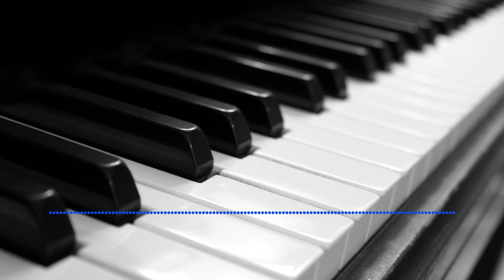He Knows My Name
Relaxing and worshipful piano/instrumental music to suit your needs for praying, meditation, and playing during preservice at a church.